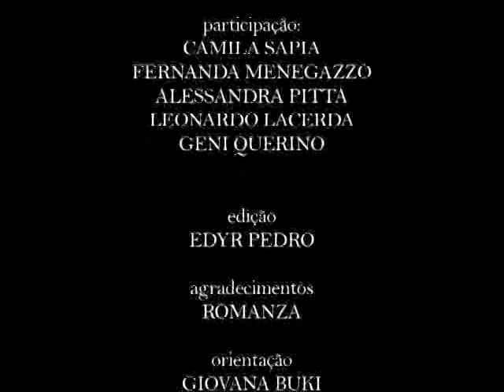Curta Metragem - Adaptação do Texto de Luiz Verissímo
Curta Metragem realizado pelos alunos: Alessandra Pitta, Camila Sapia, Fernanda Menegazzo, Geni Querino e Leonardo Lacerda. Disciplina Produção em Televisão e Cinema, Professora Orientadora Giovana Burk - Edição: Edyr Material: Faculdade Pitágoras campus Londrina - Agradecimentos especias a Loja Romanza